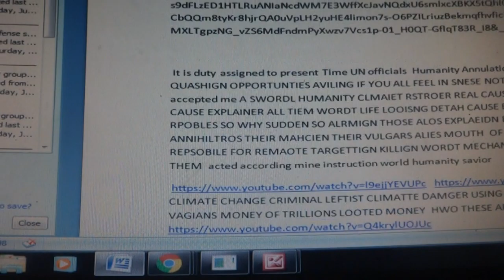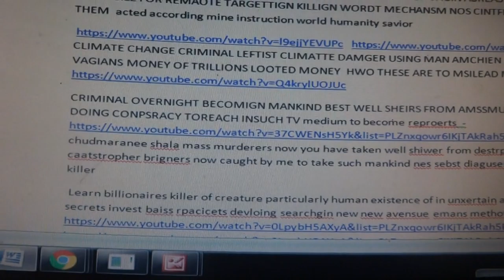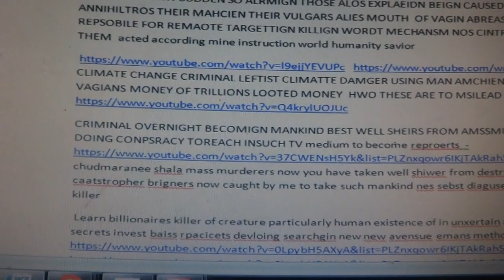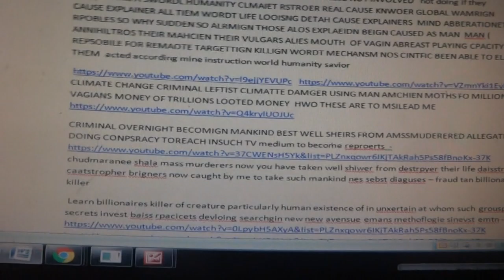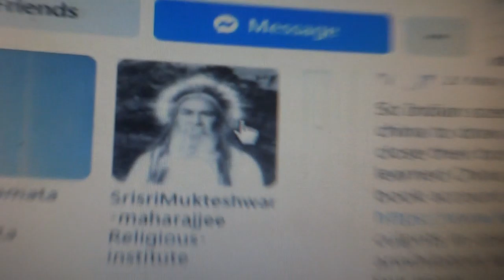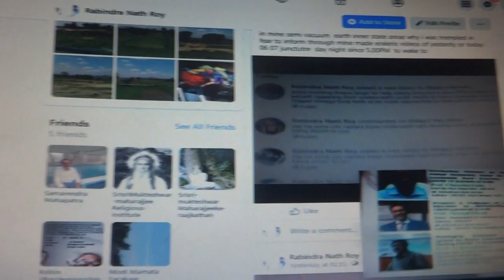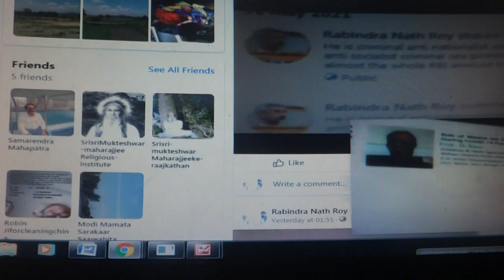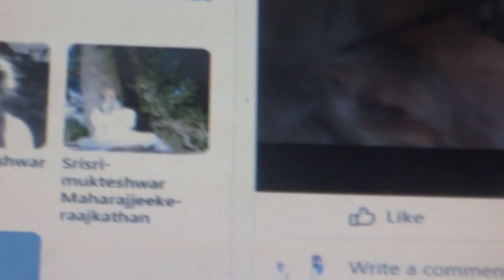duty assigned to present Time all UN officials to take action against Humanity Annihilation doers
It is duty assigned to present Time UN officials  to tke action against   Humanity Annulations doers doing conspiracy DORS BLME QUASHIGN OPPORTUNTIES AVILING IF YOU ALL FEEL IN SNESE NOT INVOLVED   not doing if they accepted me A SWORDL HUMANITY CLMAIET RSTROER REAL CAUSE KNWOER GLOBAL WAMRIGN CAUSE EXPLAINER ALL TIEM WORDT LIFE LOOISNG DETAH CAUSE EXPLAINERS  MIND ABBERATIONETC RPOBLES SO WHY SUDDEN SO ALRMIGN THOSE ALOS EXPLAEIDN BEIGN CAUSED AS MAN  MAN ( ANNIHILTROS THEIR MAHCIEN THEIR VULGARS ALIES MOUTH  OF VAGIN ABREAST PLAYING CPACITY AS REPSOBILE FOR REMAOTE TARGETTIGN KILLIGN WORDT MECHANSM NOS CINTFIC BEEN ABLE TO ELARN THEM  acted according mine instruction world humanity savior
CLIMATE CHANGE CRIMINAL LEFTIST CLIMATTE DAMGER USING MAN AMCHIEN MOTHS FO MILLIONS VAGIANS MONEY OF TRILLIONS LOOTED MONEY HWO THESE ARE TO MSILEAD ME
CRIMINAL OVERNIGHT BECOMIGN MANKIND BEST WELL SHEIRS FROM AMSSMUDERERED ALLEGATION DOING CONPSRACY TOREACH INSUCH TV medium to become reproerts chudmaranee shala mass murderers now you have taken well shiwer from destrpyer their life daisstr caatstropher brigners now caught by me to take such mankind nes sebst diaguses – fraud tan billionaires killer
Learn billionaires killer of creature particularly human existence of in unxertain at whom such grousp secrets invest baiss rpacicets devloing searchgin new new avensue emans methoflogie sinevst emtn

give name with photo facebook leaderships ceo list
 Learn such heads of such social medium scientific  climatologist frauds misleaders why deliberately misleaders facst suppressor facts suppressing attempters  endeavourer   Tv channels government leaderships  your common enemies
World top  scientist of stan harming  mentalities   to search applying in creatures nature mind dead sols sky harming calibers digital harmers climatologist as frauds
Who caused climate disasters doers  who brought disasters in human animal birds plants kingdom
Who are present time catastrophe causers

 Bengali NRI Bengali Criminals  Maanab Drohee  Manab Shatru Dharmashatru Deba Shatru Samaja griha shatru family shatru organizational shatru institute shatru society enemies present humanity animal birds plants etc annihilators deserter – deliberately mass murderers mass killers your enemies worst  Shatrau Desh Shatru Scientific Enemies Witches Crooked Wicked Savage Number Increasing Networking Satan Remaining Inall World Fronds With Friends Team Associates Relative Country Men Women
Mass Murders Mass Enemies Total Enemies

 What will be similar phase in  such language -   “Learn  Sri Robin Ji humanity savior your savior your well wisher caretaker advisor in all respect only reliable truth speaker friendship  guardian ship religious real advisor guidance Pope Molla  Lama  Imam Priest Bishop Padre father Monk nuns Guru no other like Him   ”
Sundar Pishach   TTT Kharagpurian Shayatan Bengal veterinarian Shayatan  Frauds  worst harmful like Dr fauchi satan many many in UN Enesco WMD WHO Fraud BBC  Fraud CNN Fraud CNB Fraud Can Fraud Router Frauds in voice of America frauds ABC Frauds in WB   A group of Bengali Keralina Tamil mixed main when other kidnapped same mentalities gathering assembling at undersea in such number remaining doing witchcraft in name of creation facility Learn present time your enemies satan anti religious   anti-humanist medium tyranny medium frauds fraud journalism fraud climatologist fraud Microsoft Fraud apples ownerships frauds Ford ownerships fraud on fruad Being ownerships fraud Pope fraud being  care takers  claimants involved in humanity annihilation or of concerned institute race community caretaker reporters representative well wisher s but kept engaged in doing wrong mischievous worst heinous activates remaining silent mine Endeavour to resue from such unprecedented humanity helpless ness  but to die in sure short manner once you had been targeted whimsically been selected to go you are to leave earth taking removing of soul from your body  like worst   whole  humanity where no man own harmer can claim he ro she is safe unless doers reaming with such system in undersea as 24X 7X60  minutes of a week crises created by satan withes  man of India human Bengal; in Islam’s Fraud s in Hindu ism  frauds mass in  religions fraud in Buddhism   fraud criminal tourists   ant creatures satan savage barbers cancer